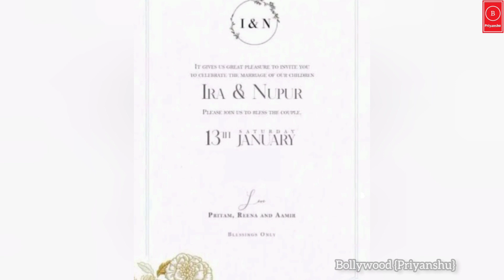Preparations Begin For Aamir Khan's Daughter Ira Khan's Wedding Function With Nupur Shikhare.